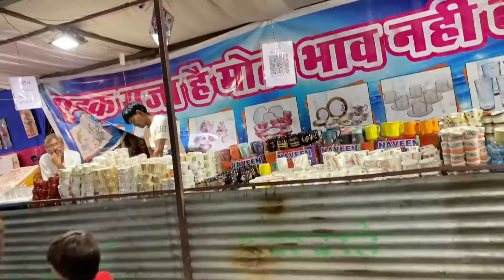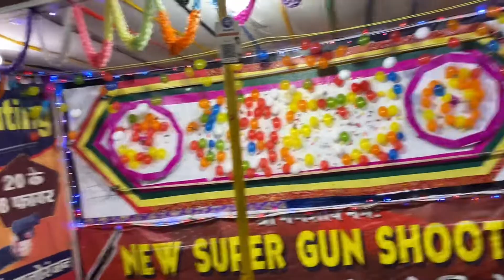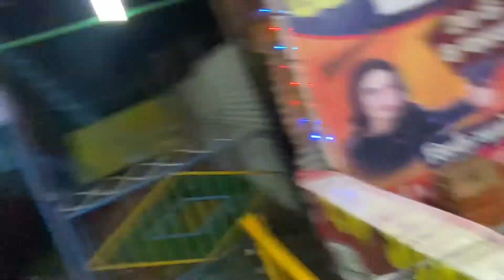Aaj to poora bachpan yaad aagya 😝😋 | Shahdol Manoranjan mela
Ghar ke liye Ganesh ji lene  gye lekin ye kitne bade Ganesh ji le aaye 😅😅

This channel is all about My lifestyle & travel vlogs

Social Links -